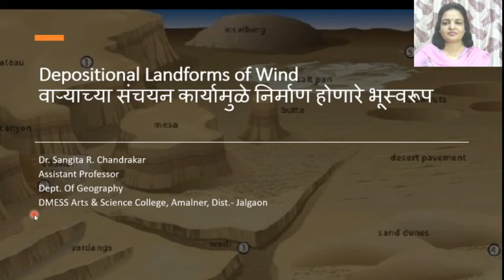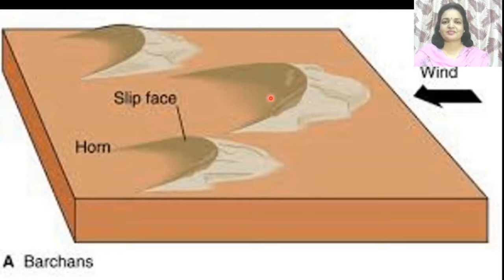Wind Deposition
The faster and stronger the wind, the more particles it can carry. As wind slows down, it will drop off the heaviest particles first. This often happens as wind moves over some type of obstacle, such as a rock or an area of vegetation. As the wind moves up and over the obstacle, it increases in speed, but as soon as it passes the article, wind speed decreases. That is why you will often see deposits of sand on the downwind side of an obstacle.